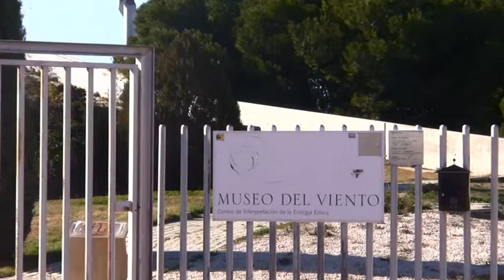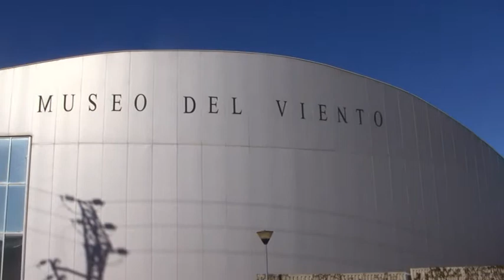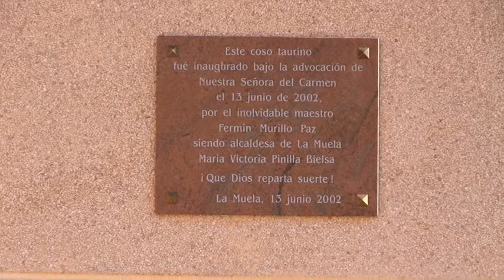La Muela -1º-